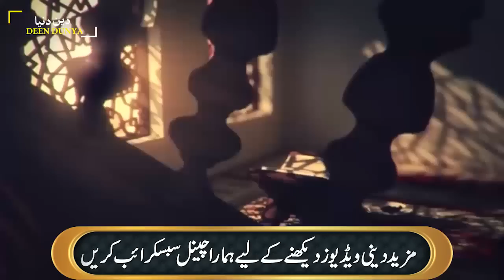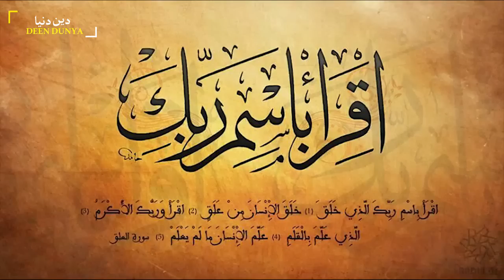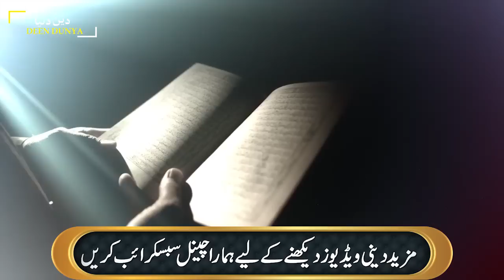Mohmmad SAW was a educated man, but he had been hiding this from muslim.